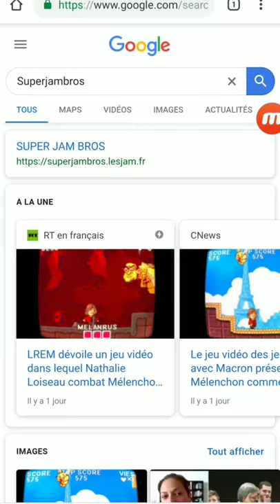Super Jam bros : le jeu de la république en marche nathalie loiseau saute bien !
Les amis ont vien d'atteindre le sommet de la propagande. Aujourd'hui est sortie un jeu vidéo. Pro la république en marche. Ou ont incarne une nathalie loiseau super Mariotiser qui par combattre de vilain populiste. Le boss de fin et incarner par melenrusse un croisement entre melencbon et russe.

Pour tester le jeu c'est ici